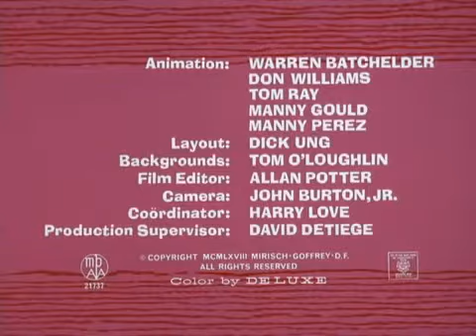The Pink Panther Put -Put, Pink